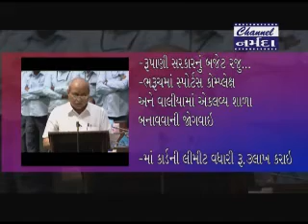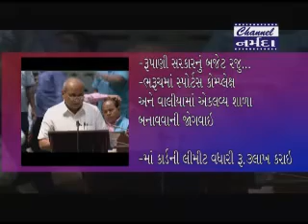વર્ષ ૨૦૧૮-૧૯ માટેનું બજેટ રજૂ , જેમાં ભરૂચને સ્પોર્ટસ કોમ્પ્લેક્ષ અને એકલવ્ય શાળાની ફાળવણી .